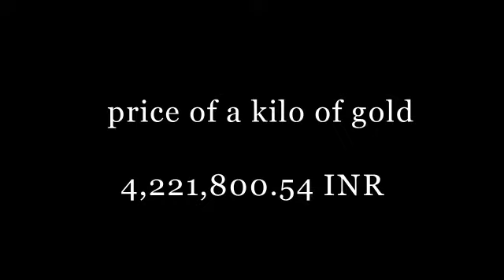Indian Gold Price today 16/4/2020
Gold Price Chart,Live Spot Gold Rates,Gold Price Per Ounce/Gr,Gold Prices Today,Price of Gold Per Ounce,Gold Price Today,Live Gold Prices,Latest Price Of Gold Today,The Bullion Desk